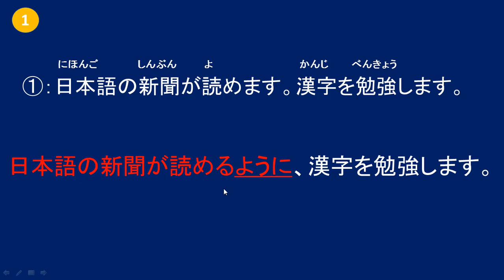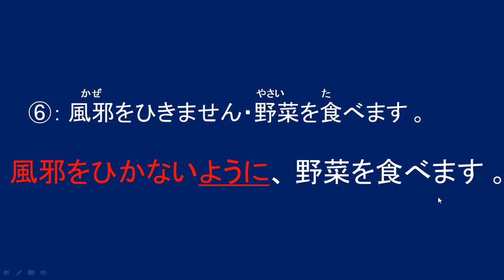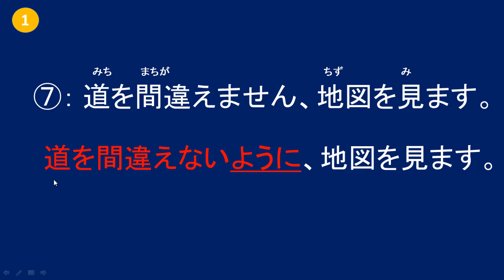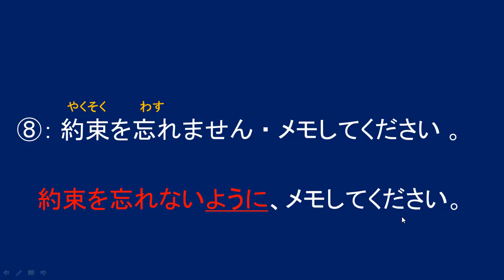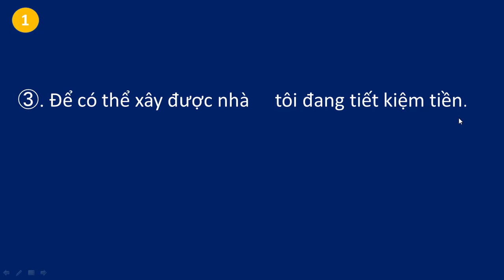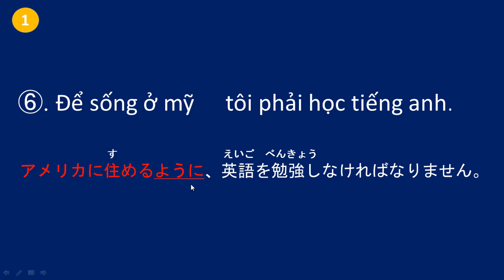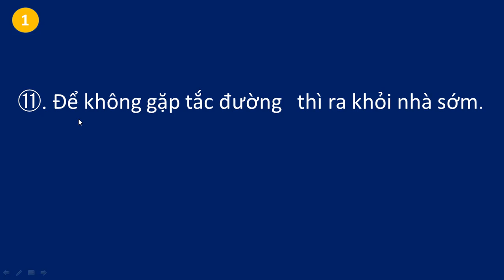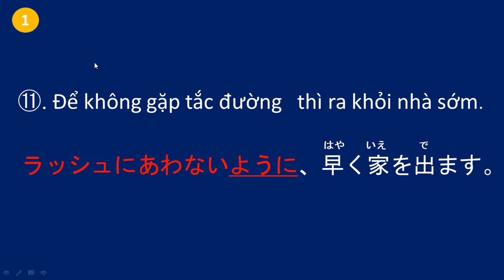Bài 36 Luyện Ngữ Pháp 36.1 Mẫu câu「Vるように」